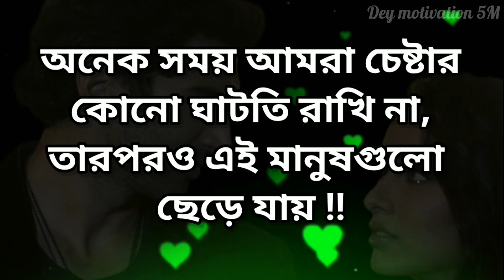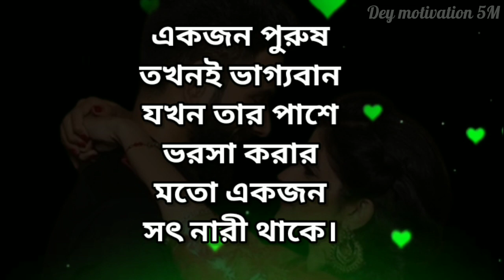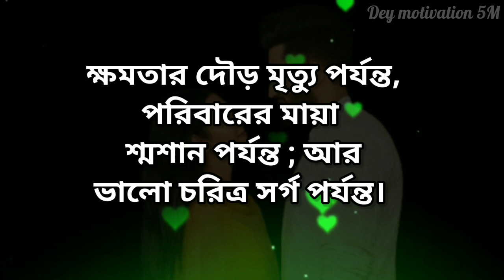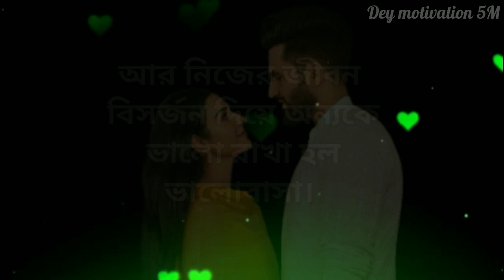কালো পুরুষ পছন্দ করে ..|heart touching motivational video bengla.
কালো পুরুষ পছন্দ করে  ..
heart touching motivational video in bangla.
apj Abdul kalam motivational speech in bangla.